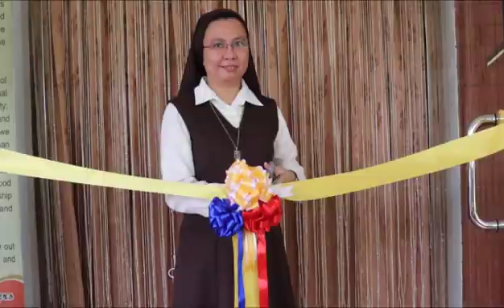KarmeliTala Launching Rites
Relive the Opening of the KarmeliTala, the CMY Short FIlm Festival & Workshop.